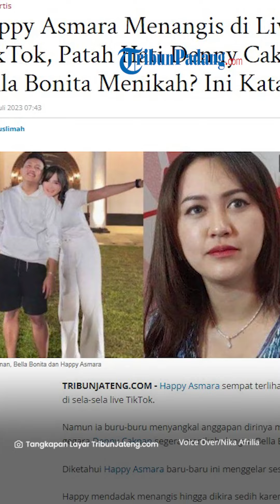Sering Terlihat Menangis di Panggung, Happy Asmara: Perpisahan Itu Menyakitkan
TRIBUN-VIDEO.COM - Di tengah kebahagiaan pernikahan Denny Caknan dan Bella Bonita, sosok Happy Asmara kini tengah menjadi sorotan.

Happy Asmara disorot lantaran penyanyi dangdut tersebut pernah menjalin hubungan asmara dengan Denny Caknan selama 3 tahun namun kandas di akhir 2022.

Happy Asmara acap kali tertangkap kamera menangis di panggung saat menyanyikan lagu Teteg Ati.

Banyak yang menduga tangisan itu karena hubungannya dengan Denny Caknan berakhir.

Tak hanya itu,  Happy Asmara sempat terlihat menangis di sela-sela live TikTok.

Happy mendadak menangis hingga dikira sedih karena akan ditinggal nikah oleh Denny Caknan.

Menanggapi hal itu, pelantun "Ngopi Maszeh" itu langsung menyangkal tegas.

Ia justru menegaskan tak sedih meski Denny dikabarkan akan menikah pada Jumat(7/7).

Dalam konser  di Java Pop Festival, Jakarta, Minggu (9/7/2023) Happy Asmara mengungkapkan bahwa perpisahan sangat menyakitkan.

Namun, menurutnya setiap pertemuan pasti ada perpisahan.

Lebih lanjut, Happy mengatakan bahwa belakangan ini dirinya sedang merasa sedih.

Tak dijelaskan apa maksudnya, ia menyebut bulan ini adalah yang terberat dilewatinya.

Kendati demikian, Happy tak ingin terus berlarut dalam kesedihan.

Apalagi dirinya kini berulang tahun yang ke 24.

Santer disebutkan Happy Asmara merasa sedih karena pernikahan Denny Caknan berdekatan dengan ulang tahun dirinya.